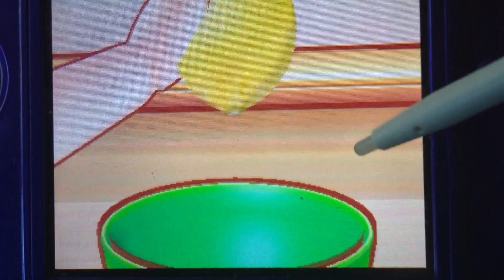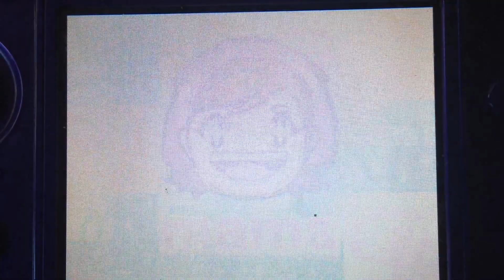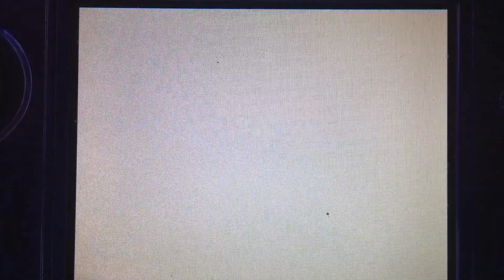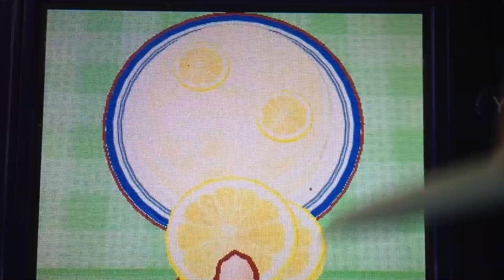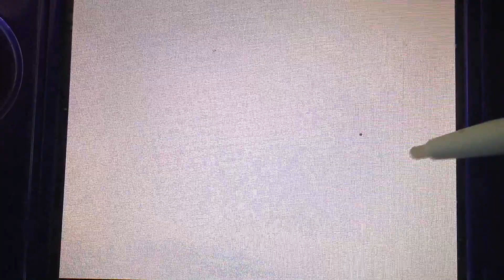Cooking Mama 4 Kitchen Magic: Lemon Mousse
Here's the Lemon Mousse recipe! いただきます :3